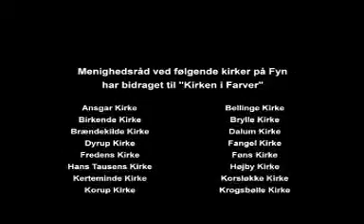Egon besøger Doris Ottesen